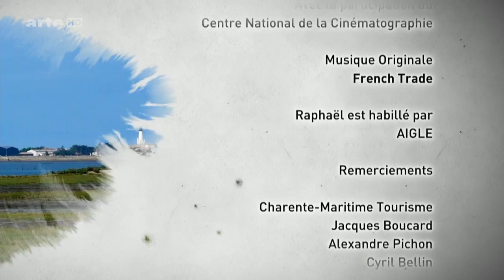[HD] Wie das Land, so der Mensch - Île de Ré - Frankreich (Doku)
Die tosenden Stürme, die vom Atlantischen Ozean auf die westfranzösische Île de Ré treffen, haben dort seit jeher ihre tiefen Spuren hinterlassen. Doch auch die Bewohner haben die Insellandschaft aus Pinienwäldern, Salinen und Marschbodenflächen nachhaltig geprägt. Die Deiche, die zum Teil aus dem 12. Jahrhundert stammen und ständig verstärkt werden müssen, sowie die Salinen, aus denen seit dem 15. Jahrhundert Salz gewonnen wird, geben der Landschaft der Île de Ré ihre besondere Struktur. Rund um das Dorf Ars en Ré erstrecken sich weite Ackerflächen, die man inzwischen – vor allem für die im Sommer zahlreichen Touristen – mit Fahrradwegen durchzogen hat. Im Herbst lädt die friedliche Stimmung auf der Insel viele Zugvögel zum Rasten auf ihrem Weg in die südlichen Winterquartiere ein. Doch die Schäden, die der Orkan Xynthia Ende Februar des Jahres 2010 auf der Île de Ré angerichtet hat und die noch immer sichtbar sind, warnen davor, die Macht des Meeres zu unterschätzen